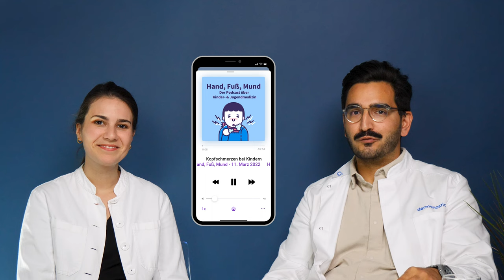Kinderarzt klärt auf: Windpocken, Hand-Fuß-Mund, Scharlach🩺 |Dr. med. Alice Martin mit Nibras Naami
Head, Shoulders, Knees and Toes, Knees and Toes … Wenn eines Morgens das Kind von Flecken, Pusteln oder Bläschen übersät ist, jagt der Anblick besorgten Eltern oft einen Schreck ein. Was nun? Ist mein Kind ansteckend oder darf es in den Kindergarten? Wie verschwindet der Hautausschlag? Was muss ich tun? Das fährst Du in diesem Video.

👉 Dr. med. Alice Martin und Dr. med. Nibras Naami klären auf:
▶️ Was sind Windpocken?
▶️ Was passiert bei der Hand-Fuß-Mund Krankheit??
▶️ Wann sollte ich zur/m Ärzt*in?

➡️  Dr. med. Nibras Naami ⬅️

➡️ Übrigens ⬅️

👉 Hier könnt ihr Euch das Buch "Natürlich frei von Akne" bestellen:
(Jetzt in jeder Buchhandlung erhältlich)

👉 Hautmagazin: Die Haut im Menstruationszyklus: Wie Hormone Deine Haut beeinflussen

 ➡️Themen⬅️
0:00 Einleitung
1:03 Intro
1:07 Hand-Fuß-Mund
3:11 Windpocken
5:46 Scharlach
9:03 Was tun bei anderen Symtomen?
9:22 Danke fürs zuschauen
9:30 Outro